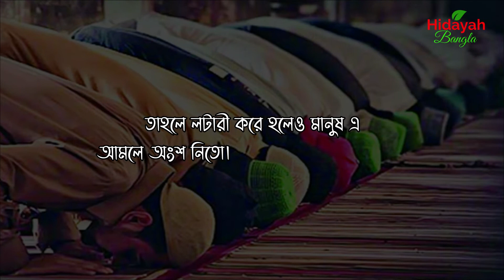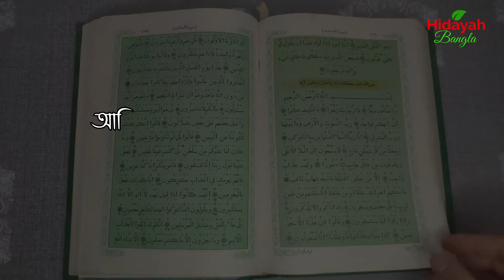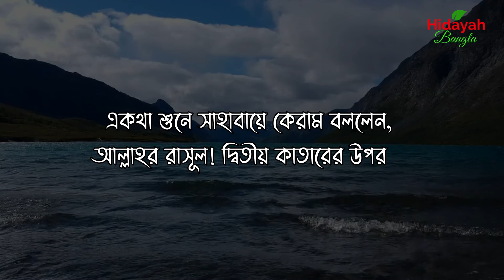প্রথম কাতারে নামাজ আদায় সম্পর্কে রাসূল সাঃ কি বলেছেন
Our initiative is to upload Tilawat of Surahs from Holy Al Quran Majid with Bangla and English Translation (Pronunciation where appropriate). Tilawats are performed by our volunteer Hafez and Shaeikh, which is exclusive to our channel.
Other than Tilawat from the Al Quran, you will find Shahih Hadith with explanation by Islamic researchers, dua with their rewards mentioned in the Quran and hadith, shahih Namaz learning videos, darsul Quran edited by reliable Islamic ideologist or scholars and Hamd & Nath performed by our young talented volunteers.